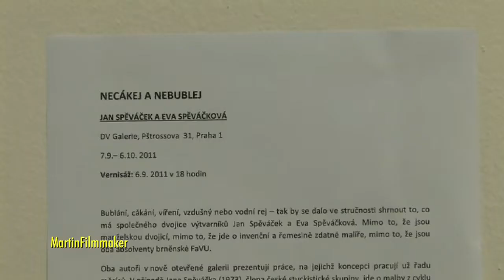06.09.2011 Necákej a bublej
Eva Spěváčková a Jan Spěváček
DV Galerie